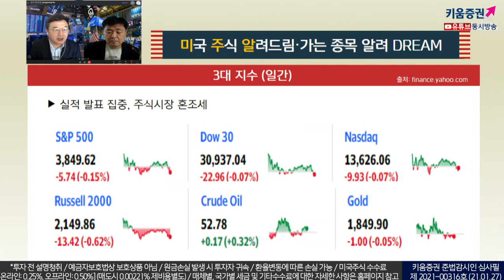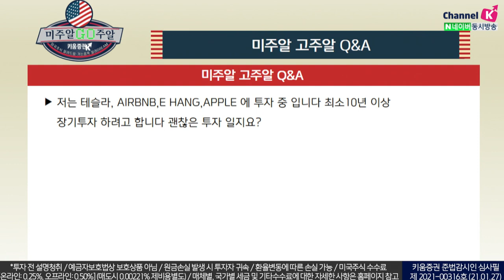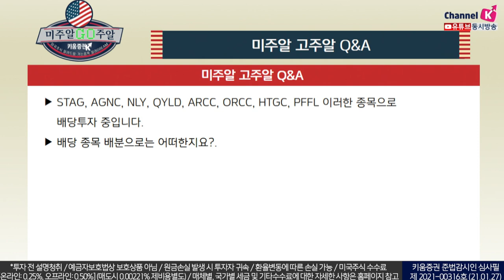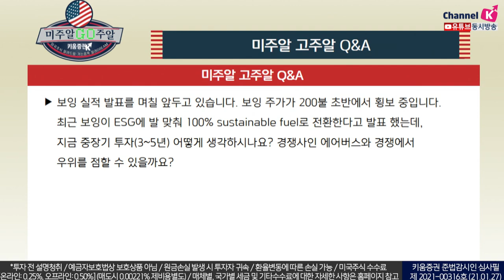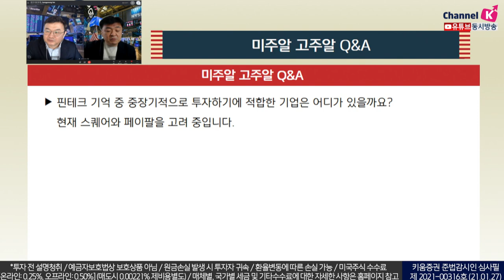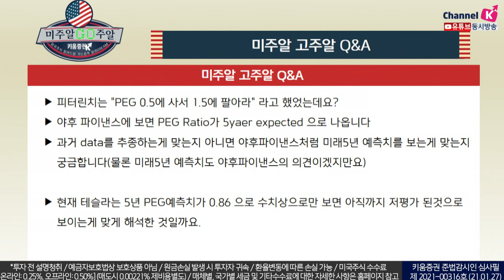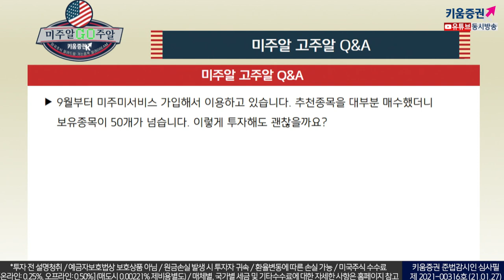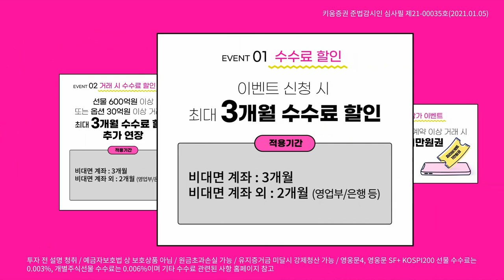미국주식, 주린이의 포트폴리오는 어떻게 짜야 할까요?(feat.미주미QnA.미국주식투자/21.01.27)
미국 3대 지수는 실적발표에 집중하여 혼조세를 보임

​업종별 흐름으로는
커뮤니케이션 부문의
페이스북, 알파벳, 컴케스트 등이 소폭 상승

존슨앤존슨, 호실적 발표
1.86달러 (전망 1.82달러)
매출 224.8억 달러 (전망 216.7달러)
전 사업 분야 고른 성장

마이크로소프트, 분기 매출 첫 400억 달러 돌파
주당 이익  2.03 vs 1.64 센트

​​여도은 키움증권 채널K 앵커, 이항영 열린사이버대학 교수, 장우석 ​US스탁 본부장